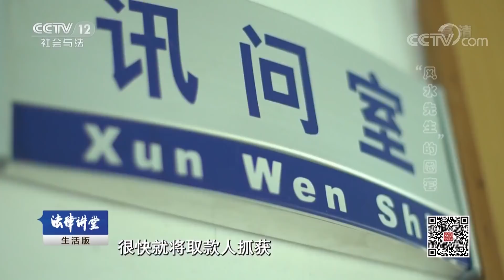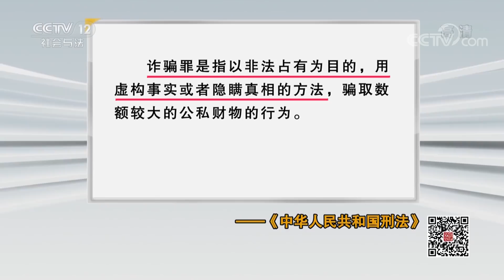《法律讲堂(生活版)》 “风水先生”的圈套：老汉一心寻死 竟是被 “风水先生”忽悠下辈子能荣华富贵 20181223 | CCTV社会与法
本期节目主要内容：刘启明今年63岁，十多年前，独生子还没有结婚就出车祸去世了。刘启明的妻子因为儿子的死一病不起，没过一年也死了。自此刘启明就没有再娶，自己靠着养羊为生，省吃俭用攒下了十多万元。原本想安度晚年，不料却被查出患有食道癌晚期。他四处求医，却没有什么效果，本来已经万念俱灰，却因一位“风水先生”的出现，做出了荒唐的事情。所谓的“风水先生”建议他选个“死亡佳期”了结此生，以此换取下辈子的富贵人生。糊涂的刘启明竟然信以为真，留下遗书自杀。而这一切不过是“风水先生”的圈套。